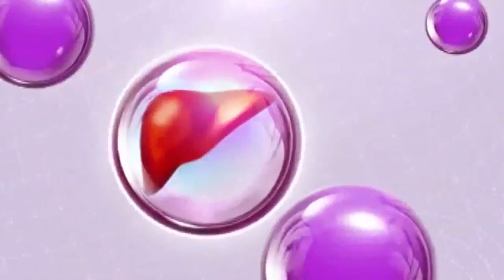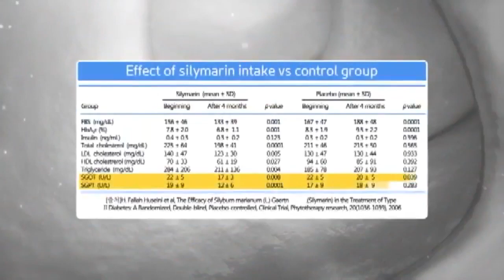Atomy Rhodiola Milk Thistle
Multi-formula for your healthy liver
Natural Health Product

Key Ingredients:
✔️ Milk Thistle Extract -- helps liver health
✔️ Rhodiola Rosea Extract -- promotes fatigue release and recovery
✔️ Vit B1 -- Essential for carbohydrates and energy metabolism
✔️ Vit B2 -- Essential for internal body energy
✔️ Vit B6 -- Essential for protein and amino acid. Balances Homocystein level in blood
✔️ Pantothenic Acid -- Essential for fat, carbohydrates and protein metabolism

package content : 72g (600mg x 120 tablets)
recommended dose : 1 tablet with water, twice a day

💪 Join our online shop to discover more amazing products! Membership is FREE!

check our channel for more Atomy products!